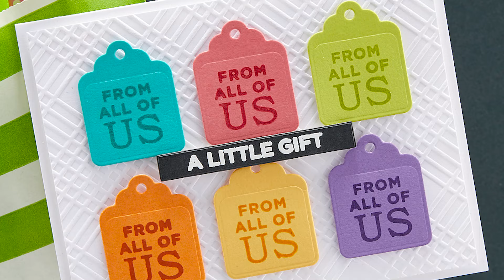Celebrate You | Spellbinders Paper Arts | NEW March 2022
Celebrate You Collection by Spellbinders Paper Arts Released March 2022 was created for all occasion card-making and gift-giving.

Whether you are celebrating a birthday, graduation, anniversary, sending thanks or well wishes this versatile collection includes die sets, stamps, glimmer hot foil plates sentiments, and more for you!

 ▬▬▬▬▬   ●   FIND   US   ●   ▬▬▬▬▬